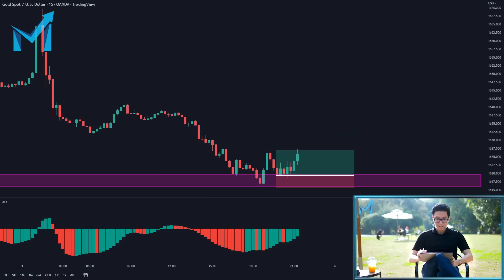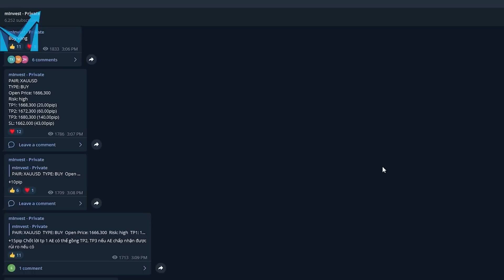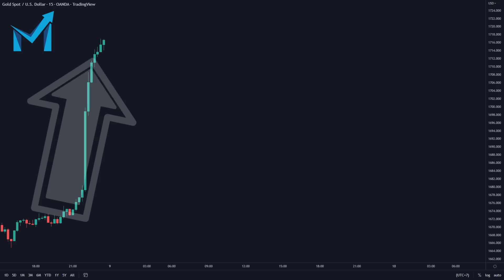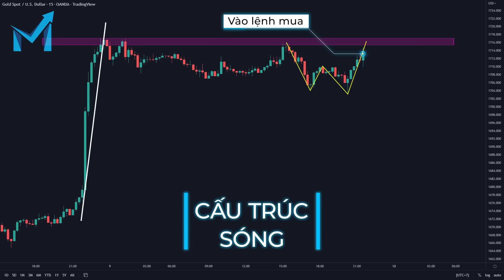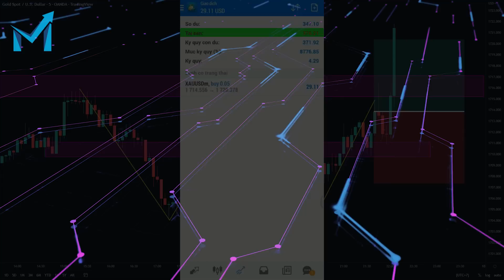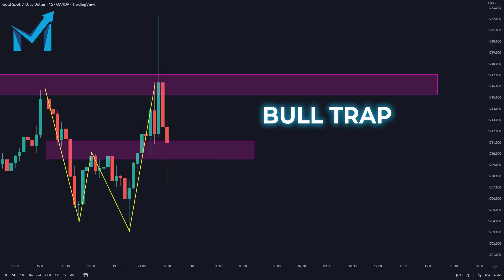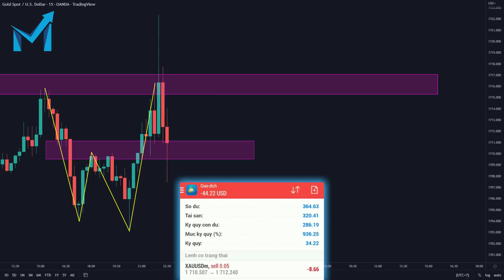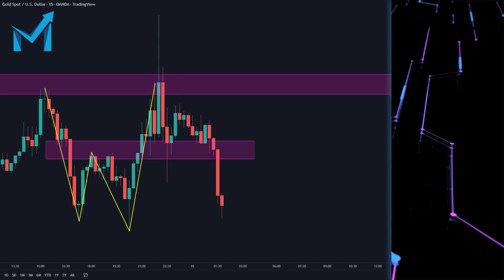Hành Trình X8 Tài Khoản Của Bạn Trẻ "Stoploss Bằng Cả Tài Khoản" - Price Action - mInvest